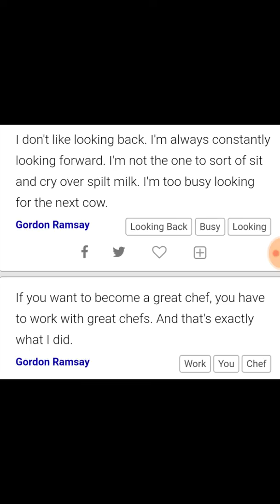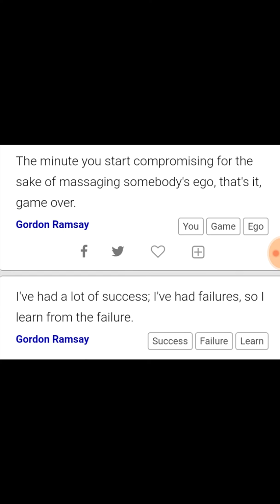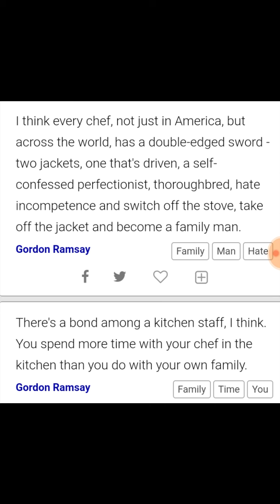Top 10 quotes from Gordon Ramsay